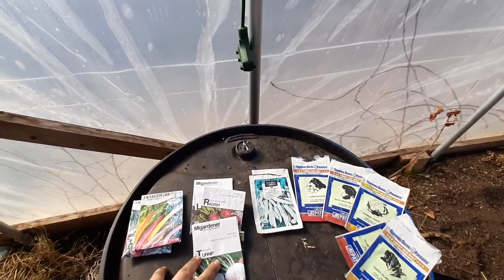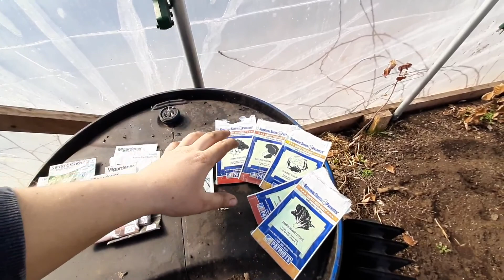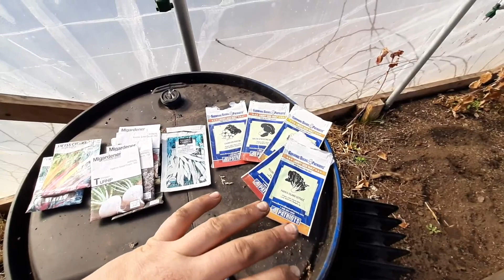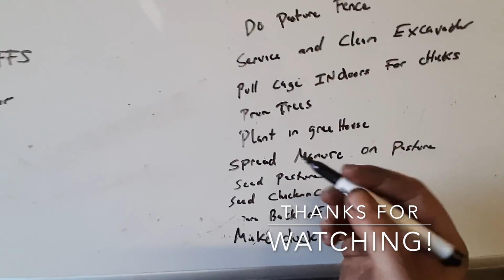ToDo List: Planting in the Greenhouse!